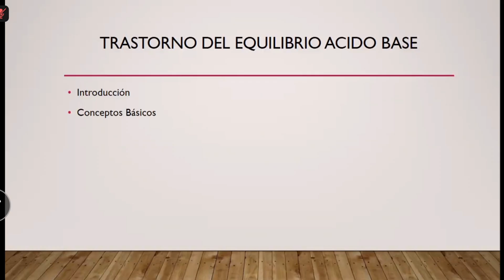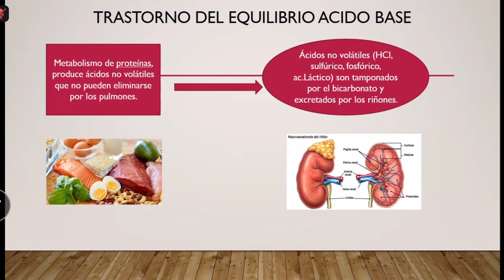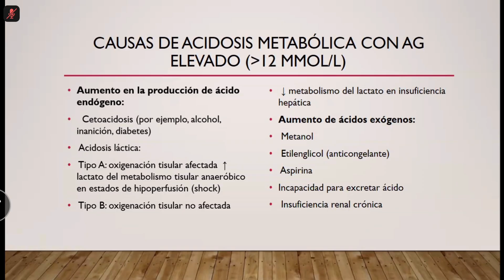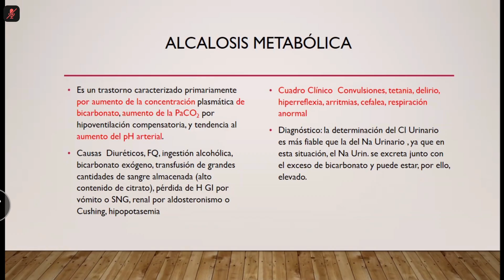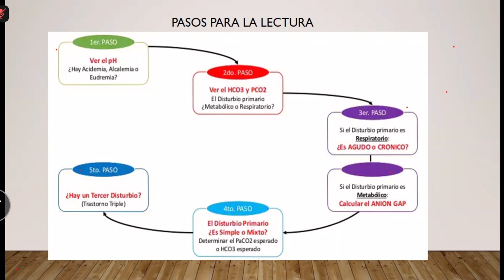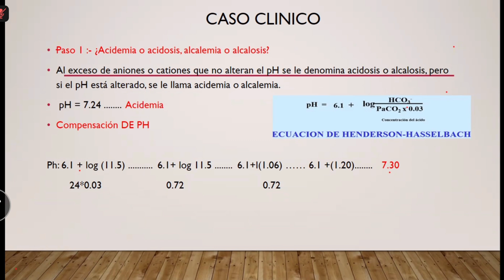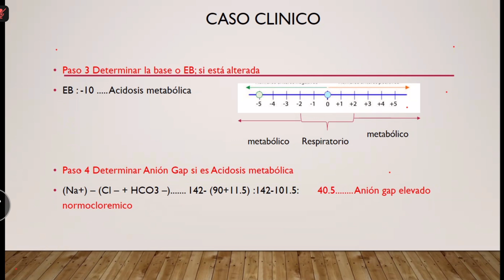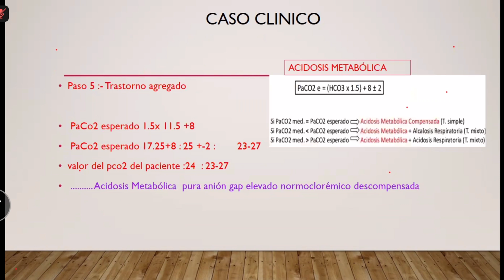Clase 61 - Trastornos del Equilibrio Ácido - Básico.